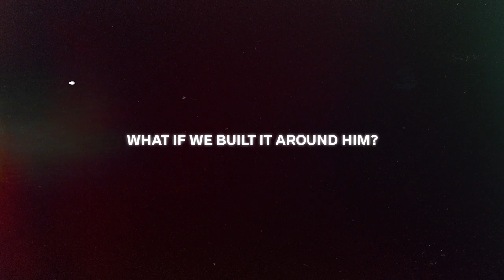Arise Shine 2019 // Conference Teaser 2